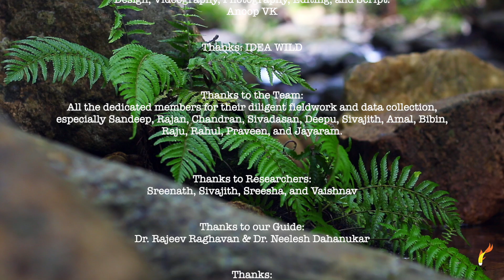Guardians of the Stream: Conservation of Critically Endangered Wayanad Mahseer in the Western Ghats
The Wayanad Mahseer (Neolissochilus wynaadensis) faces severe threats, leading to a significant population decline of over 80% in recent years. Classified as Critically Endangered by the IUCN, urgent conservation efforts are crucial to protect this ecologically significant and stunning species. Let's unite to preserve the future of this magnificent creature.